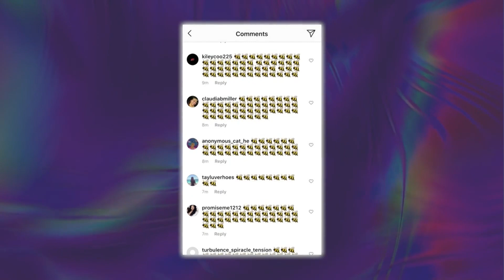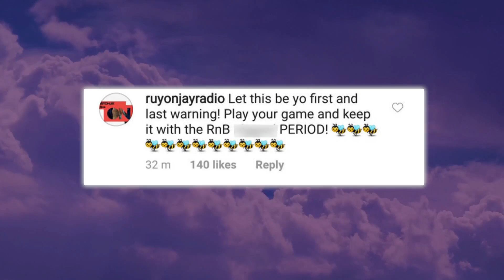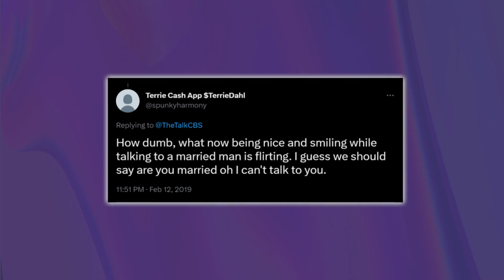The Truth About Lori Harvey Flirting With Jay Z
Do you guys remember when the Beyhive DRAGGED Lori Harvey by her baby hairs after she was caught flirting with Jay Z?

Well, it looks like the Beyhive owes Lori an apology because it turns out that this was a huge misunderstanding and she wasn’t trying to steal Beyonce’s man after all. The real truth behind the video is actually kind of funny and y’all are not gonna believe what really went down between Jay Z and Lori.